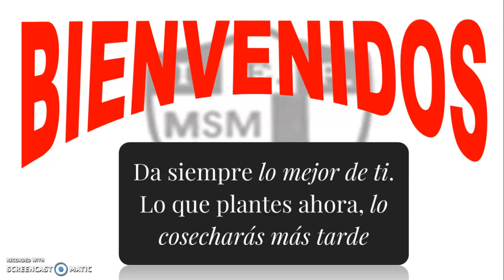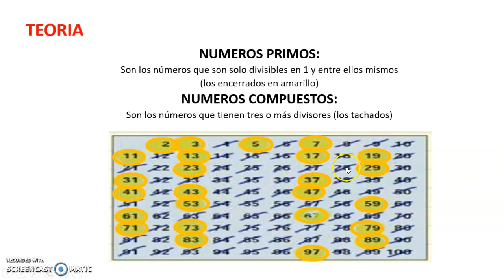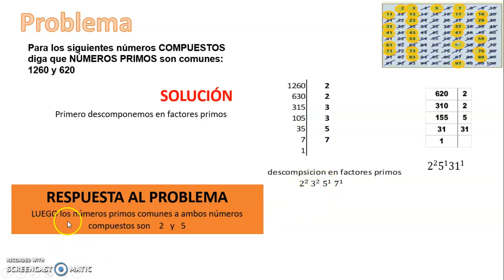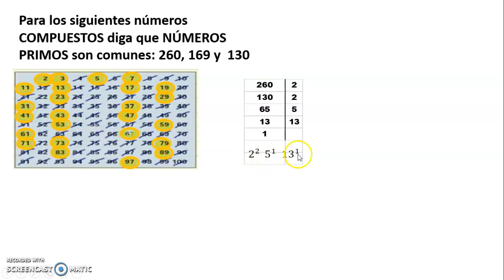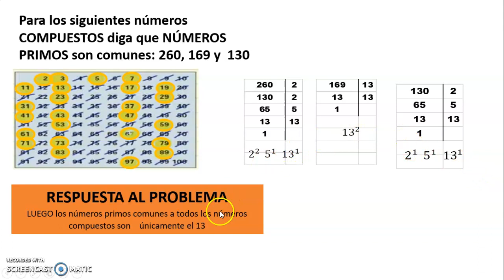ARITMETICA 4TO GRADO NÚMEROS PRIMOS Y COMPUESTOS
ARITMETICA,4TO, GRADO, NÚMEROS, PRIMOS ,Y, COMPUESTOS,DESCOMPOSICION,